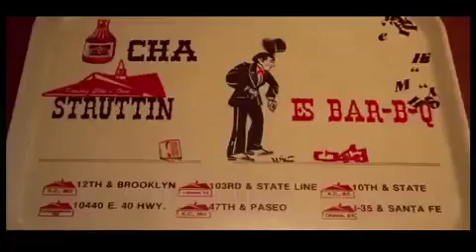O.G. By tech9ine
Tech ni9ne